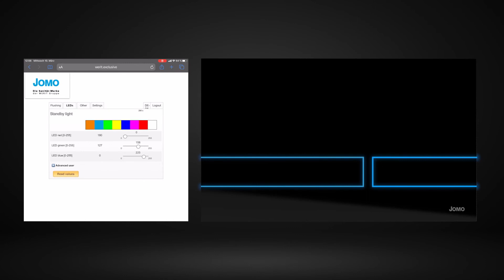JOMO "E-VOLUTION" elektronický ovládací panel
Elektronické ovládací panely ve skle s moderní technologií, jako je dotyková funkce, kompatibilní s operačním systémem dotykové obrazovky smartphonu.